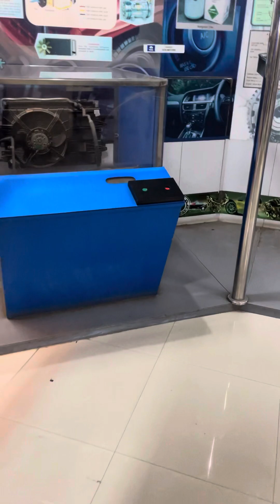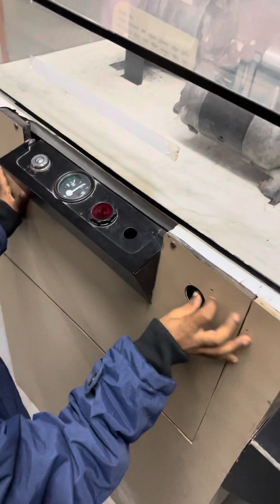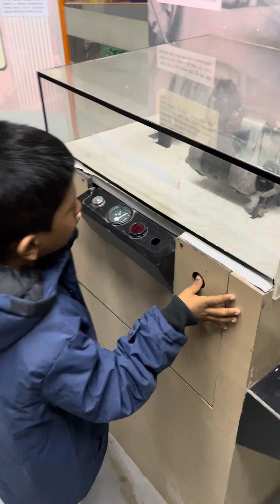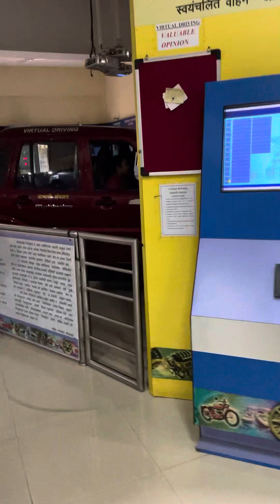Pimpri Chinchwad Science Park |Science park pune | automobile section views.